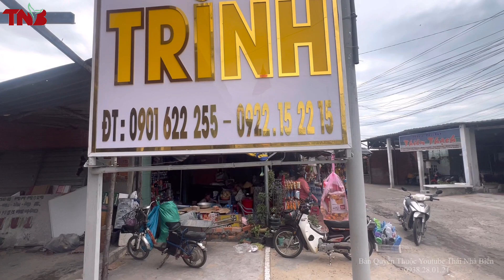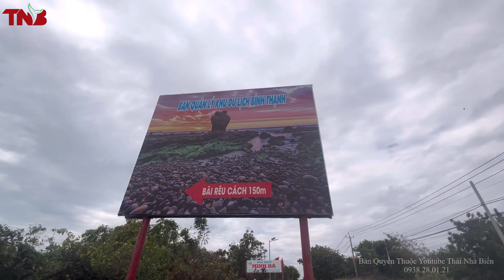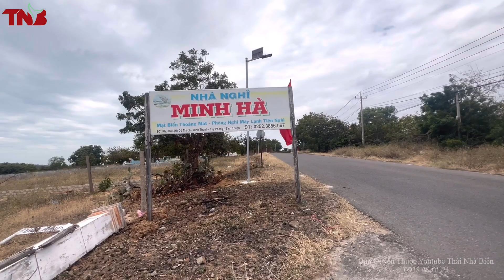CỔ THẠCH MÙA ĐẸP NHẤT | Ăn BỮA CƠM CÁ DÌA CANH CHUA CÙNG BA VÀ A BỐN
Xin chào tất cả mọi người, mình là Thái được ra đời tại LÀNG CHÀI PHƯỚC THỂ thuộc Tỉnh Bình Thuận. Kênh mình làm về Cuộc sống hàng ngày, Ẩm thực, Du lịch , review ,.. mong Cả nhà yêu Quý Thái tặng Like và Đăng ký theo dõi ,Chia sẻ Kênh Thái nhé . Video nhiều sơ sót mong mọi người- Quý Anh Chị Cô Chú góp ý kiến để em ra các Video hay hơn và hoàn chỉnh hơn ạ. Cảm ơn ❤️Liên hệ với Thái: Hotline: (zalo,Viber) Nước ngoài: (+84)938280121 Stk: 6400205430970 Ngân hàng AGRIBANK CHI NHÁNH AN NHƠN GÒ VẤP bạn Tên: Nguyễn Thị Thái Fanpage: Facebook Zalo: 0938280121 Tiktok: Thái nhà biển